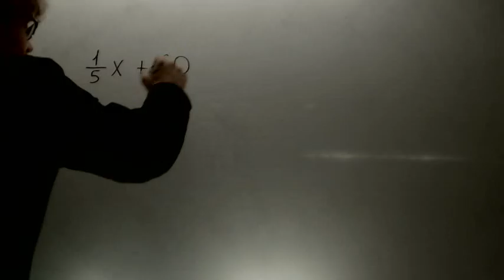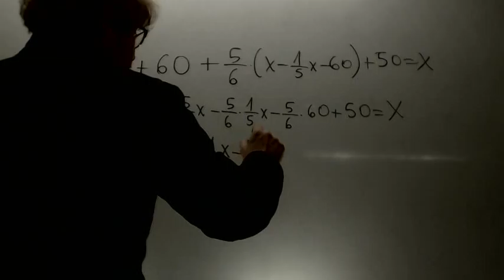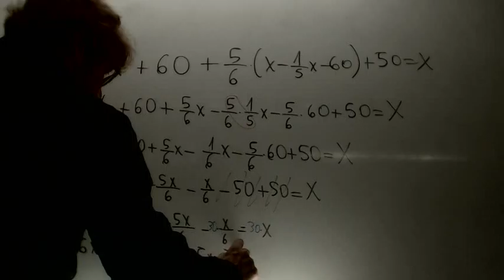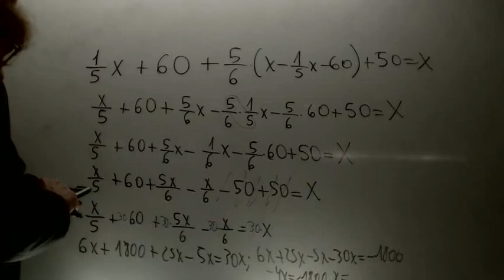Problemas de ecuaciones primer grado 03 Matematicas 3 ESO Academia Usero Estepona